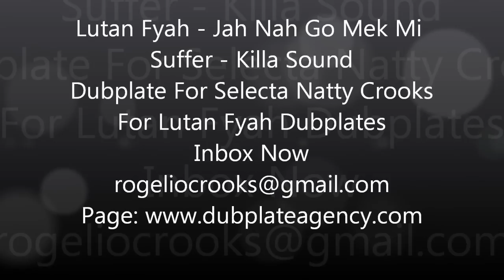Lutan Fyah-Jah Nah Go Mek Mi Suffer-Dubplate-Kila Sound-For Selecta Natty Crooks @ Souljahsound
Djs & Soundsystem Link Up Now..4 years on the works!
Dubplates And Jingles For Those Artists :
Utan Gren , Original Triller You , Hopenton James , Dawn Penn,
Half Pint,Singer J ,Movado , Konshens , Khago , Tarrus Riley ,
Sizzla ,Aidonia , Capleton Junior Kelly , Pop Cann , Tommy Lee
Romain Virgo  ,Black Ryhno , Demarco , Jah Cure ,Wayne
Wonder
Vc , Tristan Palmer ,Duane Stephenson , Chuck Fender
Devano , Tippa Irie , Anthony B , Pressure , Ginjah , Natty King
Daville,Beres Hammond ,Determine , Gyptian , Lutan Fyah ,
Fantan Mojah,And Many More. Inbox now :